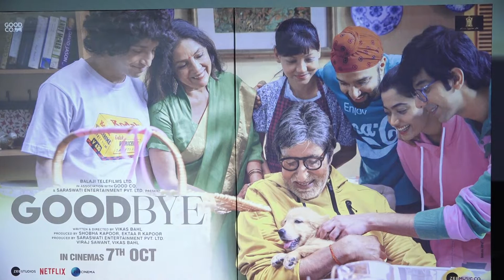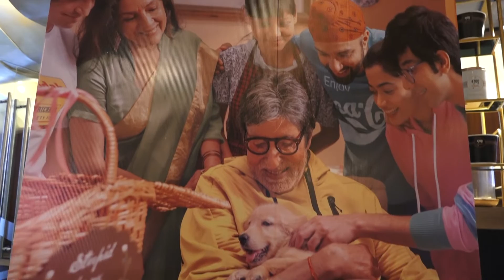एकता कपूर समेत सितारों का मेला | EKTAA R KAPOOR, NEENA GUPTA